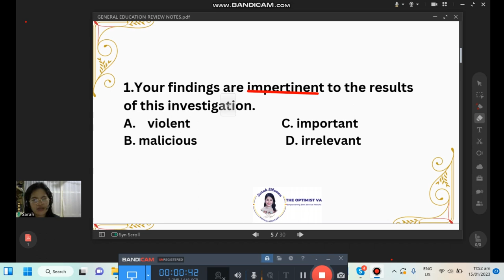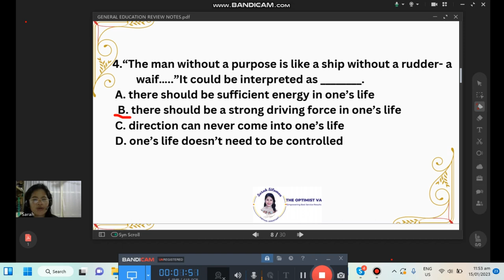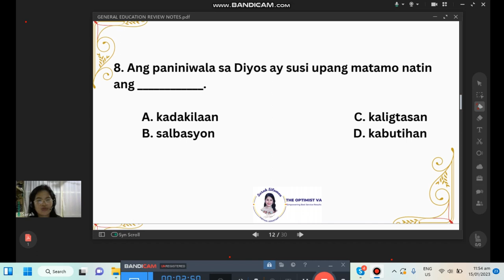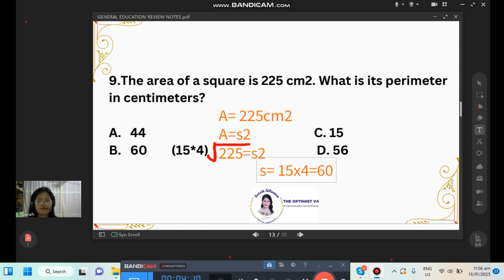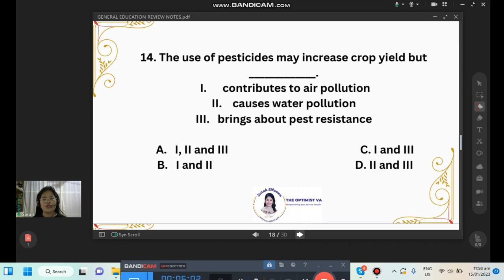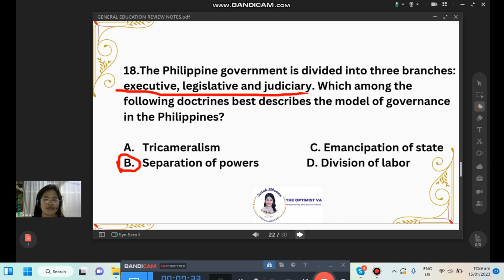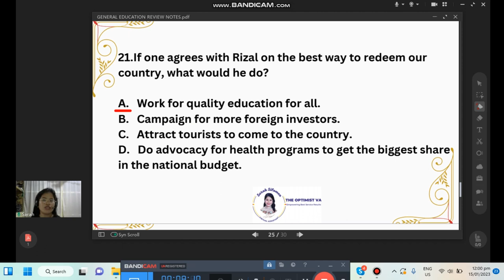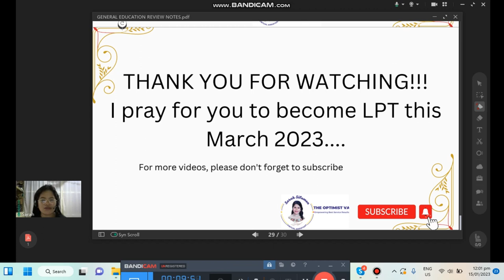Updated General Education Review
I intently create this video as a reference for those who are doing self-review. I hope with this video, you will have the knowledge to pass the test. I know how hard the LET examination is because I've also been there. I took the board Examination for teachers last October 2022. In my own experience,  I gave time to review. I spent time reading for 4 hours a day. For me, that is not enough. BUt I made it day by day until I got some techniques like watching videos on reviews and buying review materials.